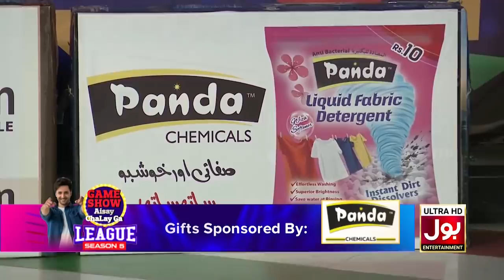Tip And Goal | Game Show Aisay Chalay Ga League Season 5 | Danish Taimoor Show | TikTok